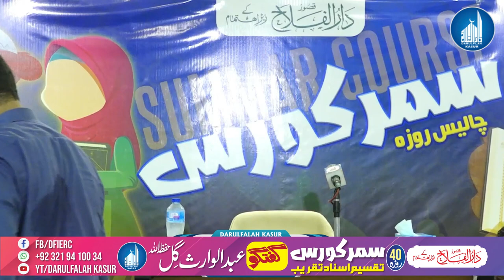Summer Course 2023 || Best Performance || Talah Ijaz & Salikah Arshad || Darulfalah Kasur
Darulfalah Kasur

دارالفلاح کے تعلیمی منصوبے:
 دارالفلاح لائبریری